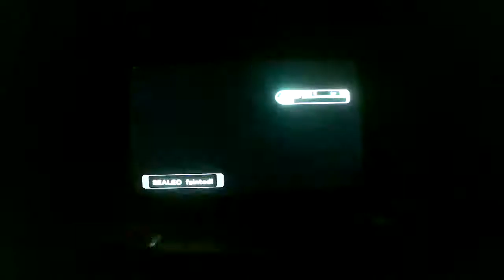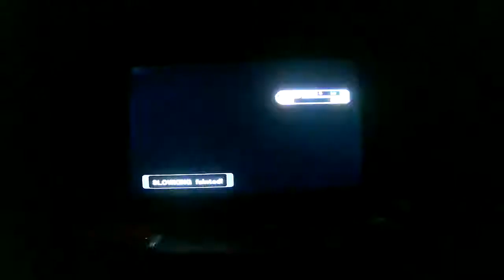Let's Play Pokemon XD Gale of Darkness-Part 35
Battle with Gorigan and a not so shocking plot twist.